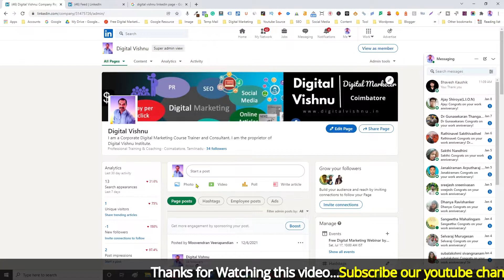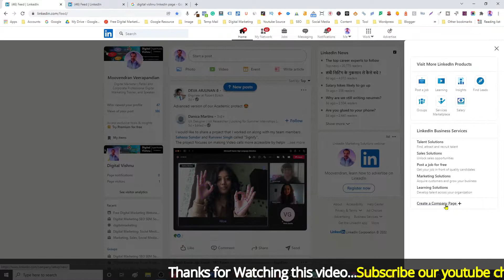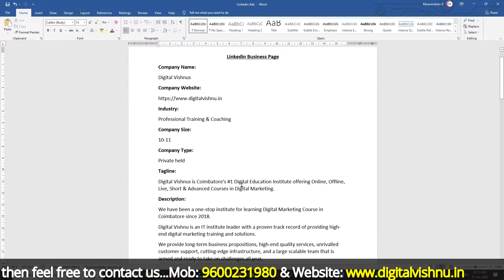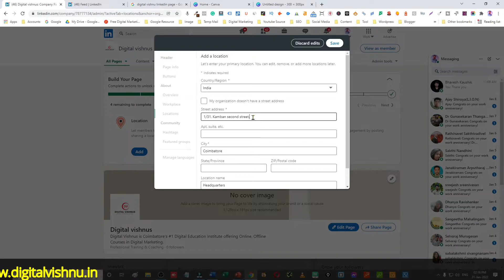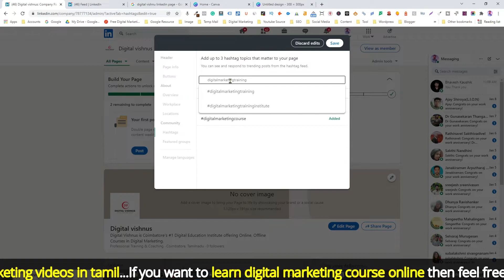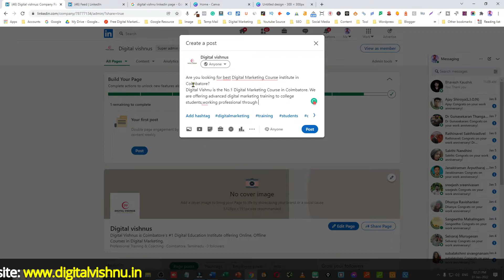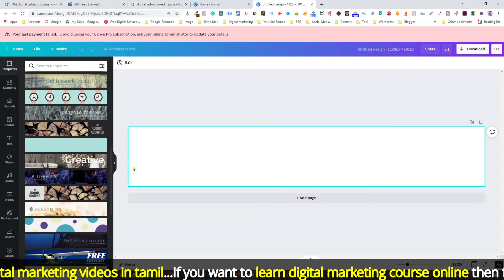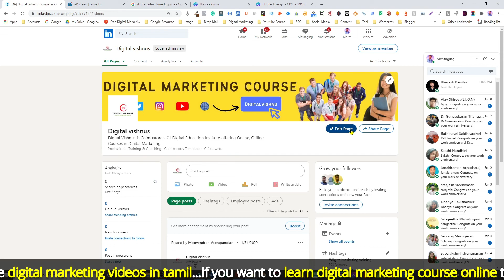How To Create A LinkedIn Business Page in Tamil | Step by Step Create LinkedIn Company Page in Tamil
In this video, I have explained How To Create A LinkedIn Business Page in Tamil, What are all the steps to be followed to create a successful LinkedIn Business Page in Tamil, How To Create A LinkedIn Company Page in Tamil, Benefits of LinkedIn Business Page in Tamil, Tips and Tricks of LinkedIn Business Page in Tamil, and complete concepts of How To Create A LinkedIn Business Page in Tamil in-depth

Having a LinkedIn Business Page or Company Page is an excellent way to promote yourself, your company, and your brand. And, when working with your own LinkedIn profile, you have two options for being found on LinkedIn.

So this video is all about how to properly create a LinkedIn business page, also known as a LinkedIn company page.

And, as I previously stated, there is a proper way to create a LinkedIn business page, which I demonstrate in this video step by step.

Create A LinkedIn Business Page
Create A LinkedIn Company Page

This video covers them all.

1. Linkedin business page in Tamil
2. how to create Linkedin business page in Tamil
3. Linkedin company page in Tamil
4. How to Create Linkedin company page in Tamil
5. Linkedin company page Tips and Tricks in Tamil
6. Linkedin business page Tips and Tricks in Tamil